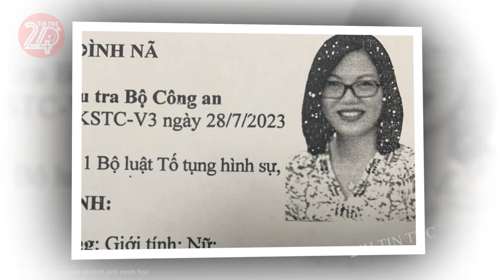Tin tức nhanh và chính xác nhất ngày 14/02/2024 Tin nóng Việt Nam Mới Nhất Hôm Nay